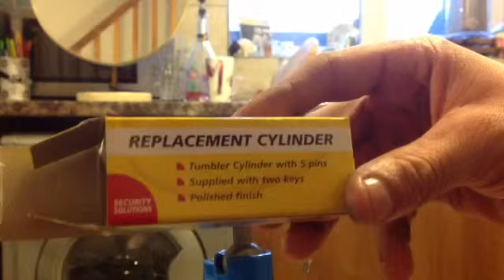Security solutions 5pin lock raked with sparrow rakes